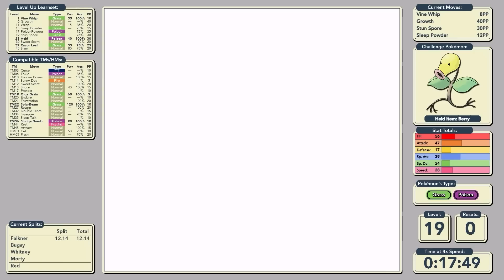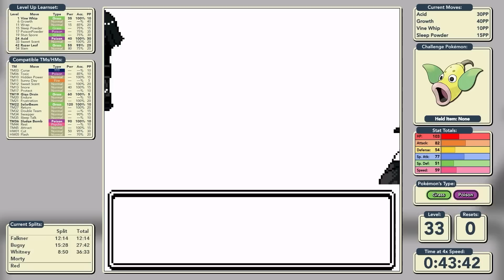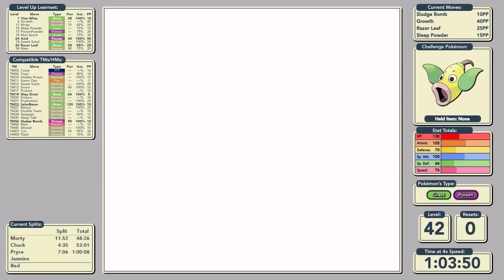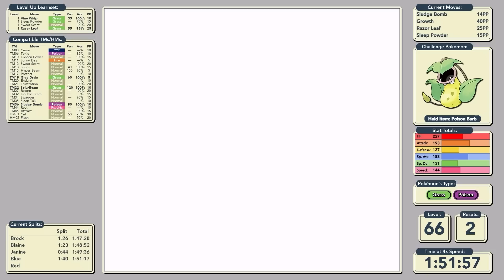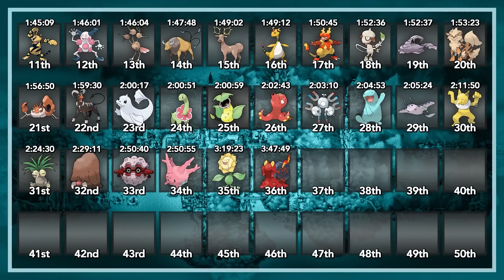How fast can I beat Pokémon Crystal with Victreebel only? - Pokémon Crystal Solo Challenge